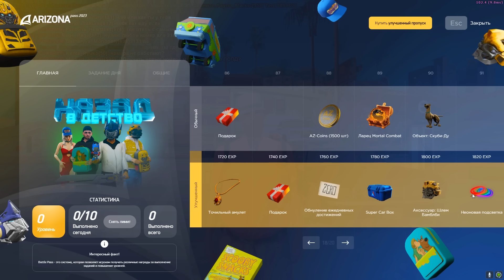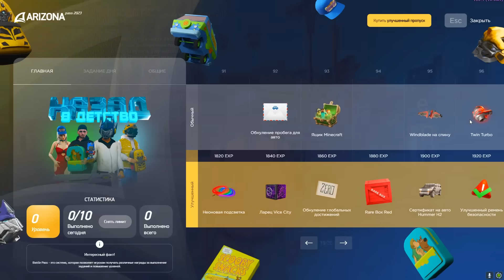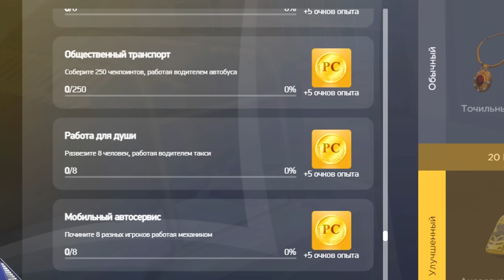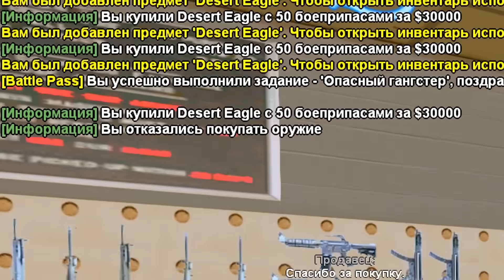ПРОХОЖДЕНИЕ *ХЭЛЛОУИН BATTLE PASS* на ARIZONA RP в GTA SAMP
В этом видеоролике мы с вами продолжаем играть в GTA San Andreas (Multiplayer) на проекте Arizona Roleplay ранее я играл на следующих проектах: GTA RP, BLACK RUSSIA CRMP (Блек Раша) Samp-Rp(SRP), Trinity RP,  Diamond Roleplay (DRP), Advance Roleplay (ARP) , Radmir RP.